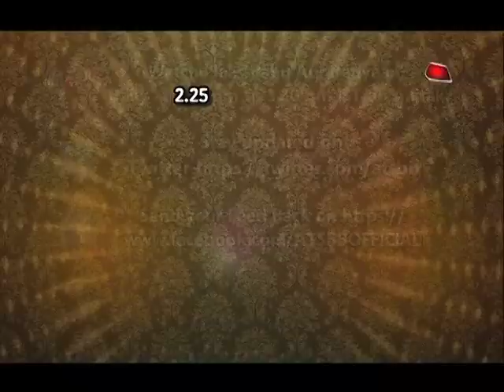House Tour Of Mittal Mansion With "HANIKARAK BAHU" Shrenu Parikh aka Jhanvi!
Take a house tour of Ek Bhrahm Sarvagun Sampann's Mittal mansion where Shrenu Parikh aka Jhanvi Mittal is showing the Mittal mansion to our viewers..